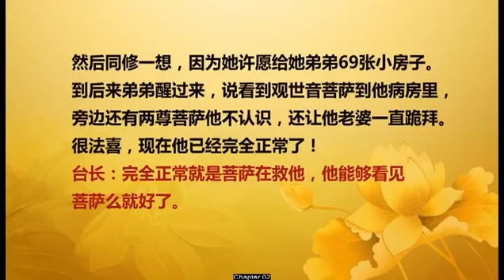【2015】 20150622 法会开示 中国香港